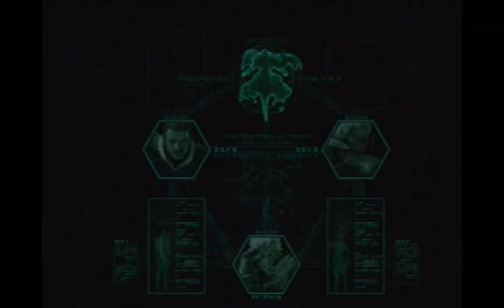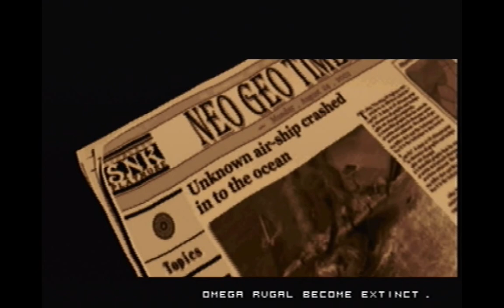KOF2002um 大人の女性TEAM『バイス,マチュア,ヴァネッサ』CPU LEVEL MAX